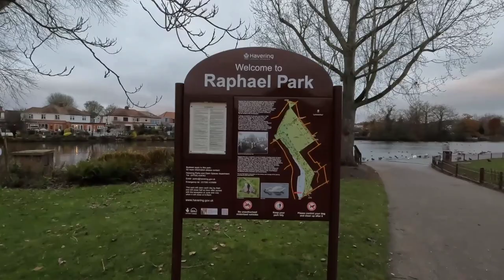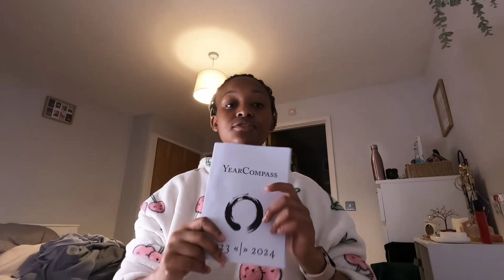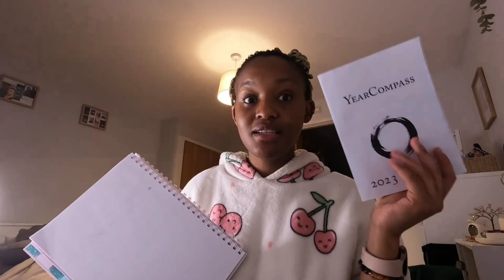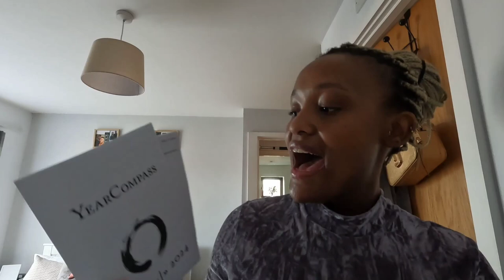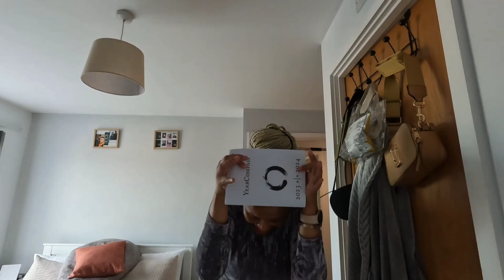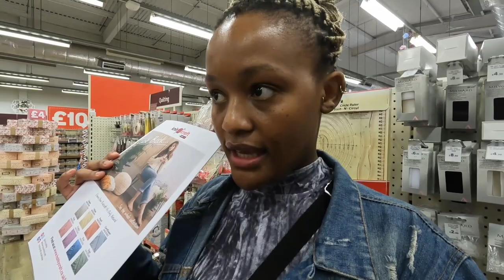London Living - Weekly Vlog - Year End Reset, Buying a Sewing Machine || South African YouTuber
SO glad that you could join me in today's video.
If you're new, welcome!
If you're an oldie but a goodie - welcome back. Please show me grace. This video took 12 hours to edit because I was trying out a big boy software.

- for the Year Compass that made me cry